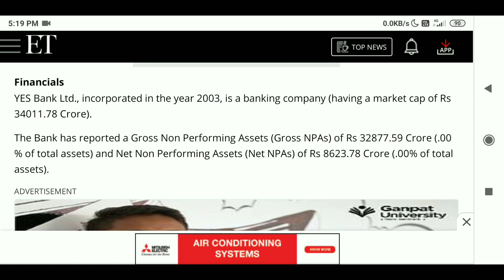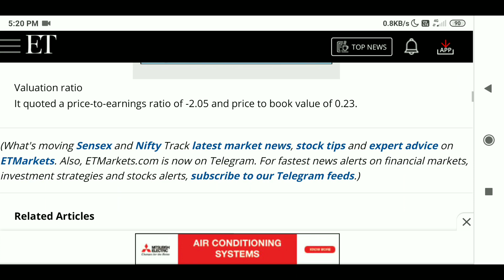YesBank share लेने का सही मोका🔥🔥|| Good News|| 1st Target 65 rs ✌✌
he'll guy's whatch the video till last 👍👍👍
# YesBank share